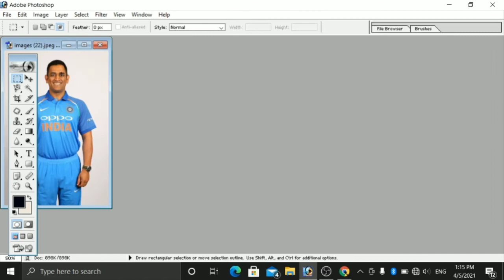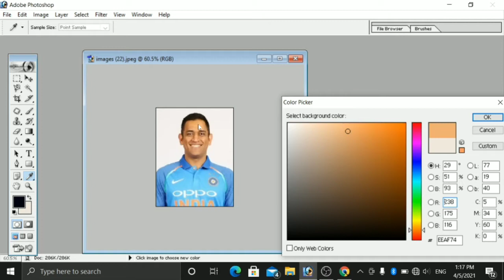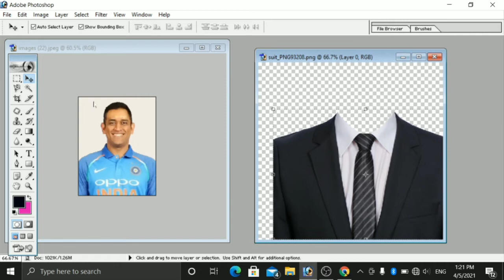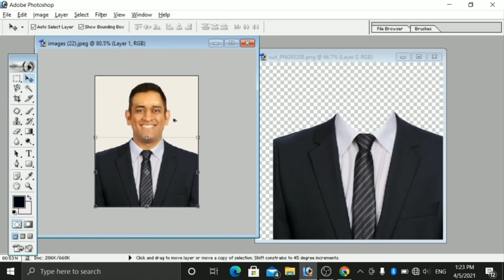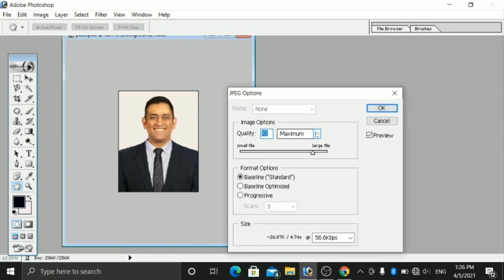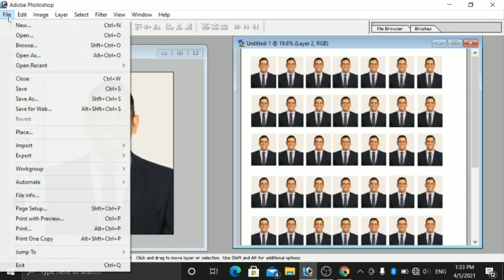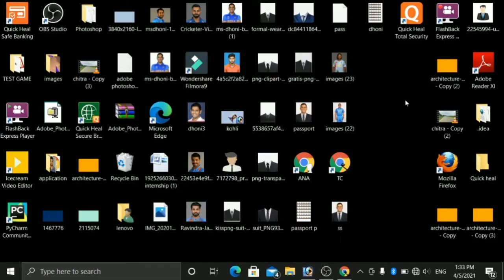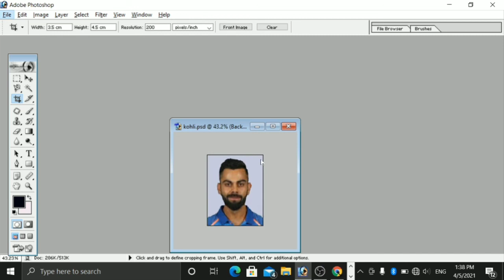How to make passport size photo in Hindi || passport size photo kese banaye || nearguide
jpeg clean-up video link-

jpeg clean-up download link-

how make passport size photo on Photoshop.
how make passport on Photoshop.
passport size photo kese banaye.
photoshop me passport size photo kese banaye.
photoshop me passport kese banaya jatahe
photoshop me passport size photo kese banate he.
photoshop me passport size photograph banaye.
passport kese banaye.
passport size photo kese banaye photoshop me.
photoshop me passport size photo kese banate hey.
Nearguide video.
near guide video.
near guide.
how make passport size photo on Photoshop hindi.
how make passport on Photoshop hindi.
passport size photo kese banaye hindi.
photoshop me passport size photo kese banaye hindi.
photoshop me passport kese banaya jatahe hindi.
photoshop me passport size photo kese banate he hindi.
photoshop me passport size photograph banaye hindi.
passport kese banaye hindi.
how can i make passport size photo hindi.
passport size photo me bleazer kese lagaye hindi.
passport size photo me coat kese lagaye hindi.
passport size photo me coat kese pehenate hey hindi.
passport size photo me bleazer kese pehenate hay hindi.
how wear bleazer in passport size photo.
how were coat in passport photo.
how were coat in passport size photo.
photoshop me bleazer kese use kare.
passport size photo me coat kese use kare.
passport photo kese banaye.
passport photo kese banaya jata hey.
passport size photo me bleazer kese dale.
passport size photo me coat kese dale.
studio jesa photo kese banaye.
studio jesa photo kese banaya jata hey.
marriage photo edit.
photoshop me photo edit kese kare.
passport ku edit kare.
how edit photo on Photoshop hindi.

how wear bleazer in passport size photo in photoshop.
how were coat in passport photo in photoshop.
how were coat in passport size photo in photoshop.
photoshop me bleazer kese use kare photoshop me.
passport size photo me coat kese use kare photoshop me.
passport photo kese banaye photoshop me
passport photo kese banaya jata hey. photoshop me.
ipl.
passport size photo me bleazer kese dale photoshop me.
passport size photo me coat kese dale photoshop me.
studio jesa photo kese banaye photoshop me.
ms Dhoni.
Dhoni.
studio jesa photo kese banaya jata hey photoshop me.